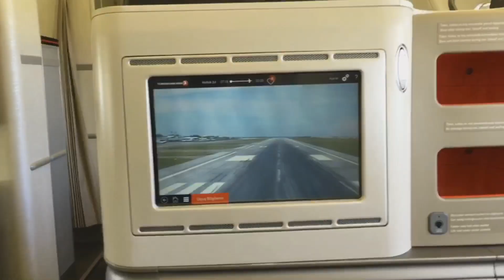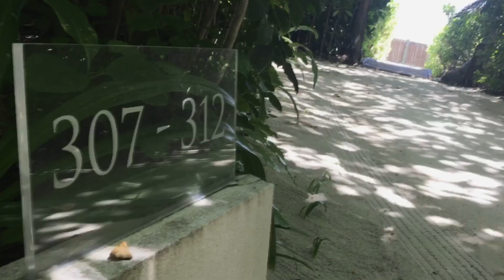Honeymoon in Maldives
Honeymoon in Maldives Rangali Island 2016 -  Conrad Hotel